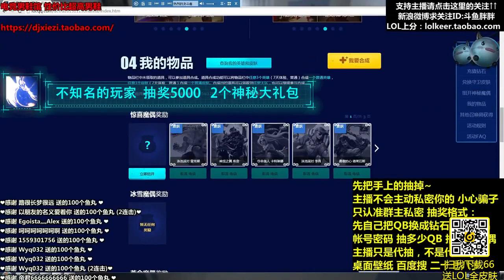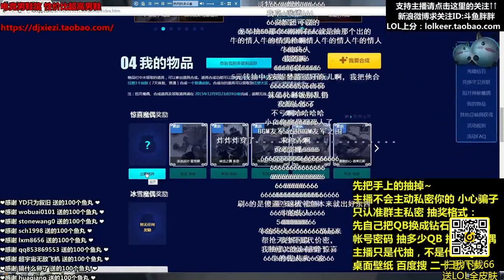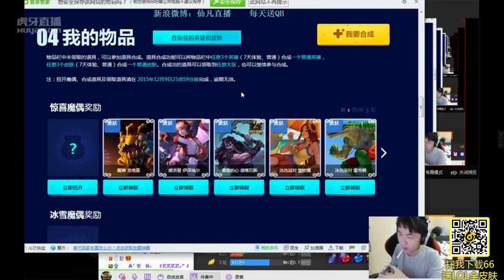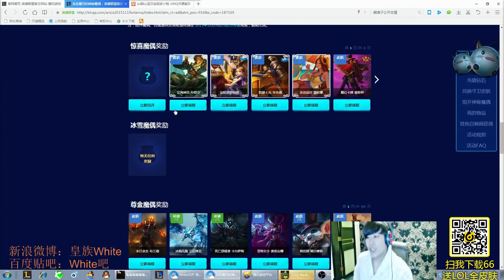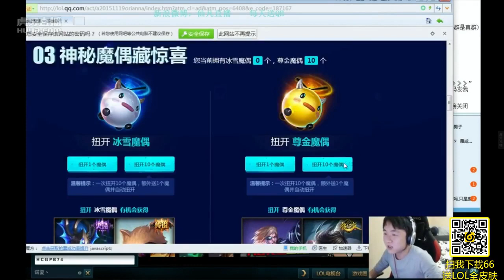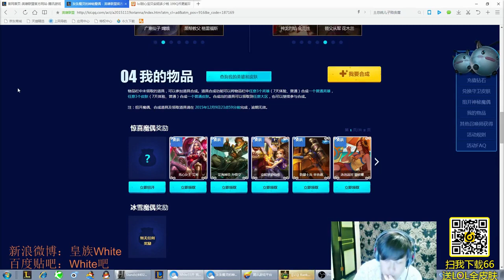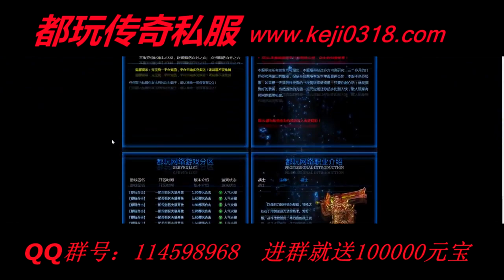【土豪】冰雪节土豪抽奖 盲僧龙的传人随便抽 lol视频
★土豪明星们一掷千金，只为惊喜大礼包，看看他们都开出了什么了吧。